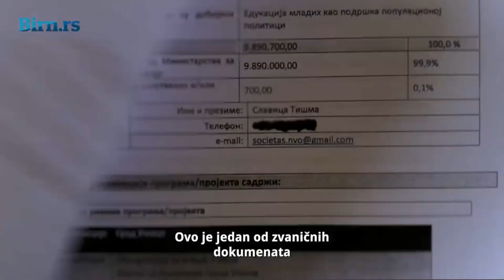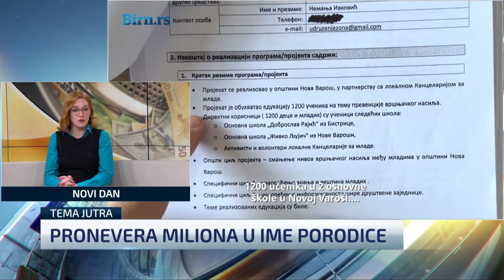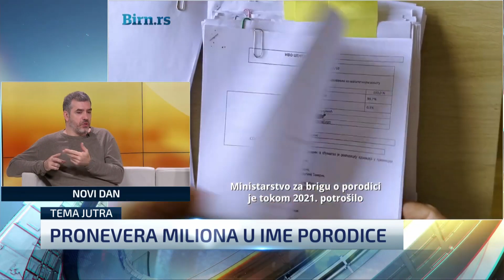Milena Vasić o zloupotrebi državnih sredstava za N1 (23.11.2023.)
"Istraživački novinari BIRN-a i Građanske inicijative su uradili toliko da to nije moglo da bude ignorisano. Ovo je neka vrsta testa za samostalnost tužilaštva. Dovoljno je da se pregleda dokumentacija koja je dostavljena uz krivičnu prijavu koju smo podneli". Advokatica i programska direktorka YUCOM-a Milena Vasić za N1.